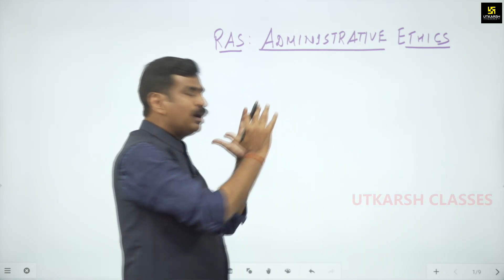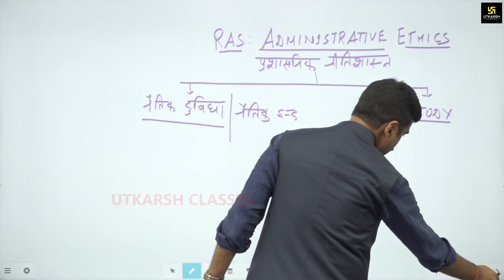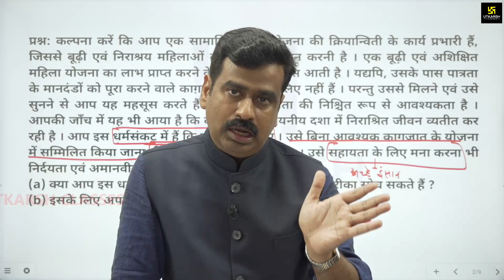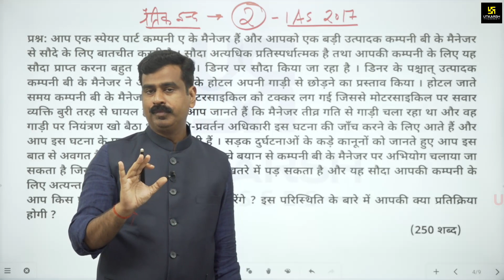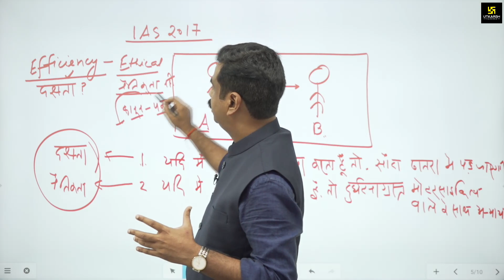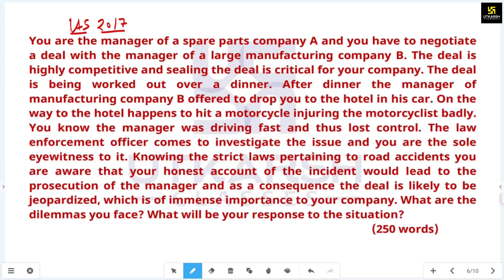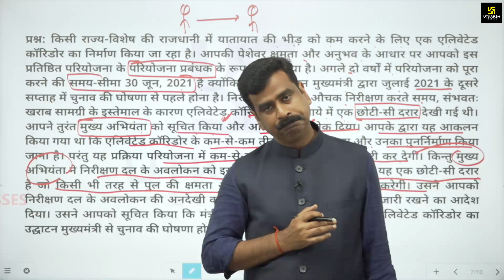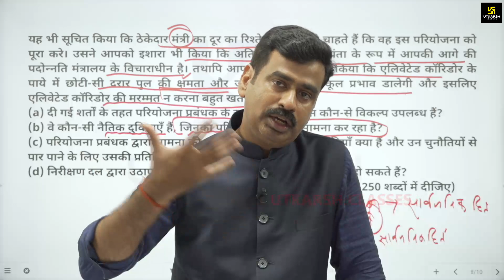Ethics | Ethical Dilemma (नैतिक दुविधा ) | RAS 2021 & IAS 2021 | Deepak Singh Sir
आपके RAS 2021& IAS 2021 परीक्षा में Ethical Dilemma (नैतिक दुविधा ) से संबंधित सवाल पूछा गया था जो नये रूप से जोड़ा गया था और संभावना है कि ऐसे सवाल आगे भी आप से पूछे जा सकते है तो इसी को ध्यान में रखकर Deepak Sir आपको "नैतिक निर्णय : महत्वपूर्ण कारक" क्या होते है? इससे संबंधित सम्पूर्ण जानकारी दे रहें है जो आपकी RAS की आगामी परीक्षा में मददगार साबित होने वाली है तो इस विशेष Video को अंत तक अवश्य देखें |
☑ UTKARASH IAS – PCS   के  टेलीग्राम चैनल से जुड़े और पाइए Latest Updates, Class Pdfs, Quizes, और भी बहुत कुछ तो JOIN NOW 📲

↦ Short News | Daily Current Affairs | March 2021 | UPSC IAS